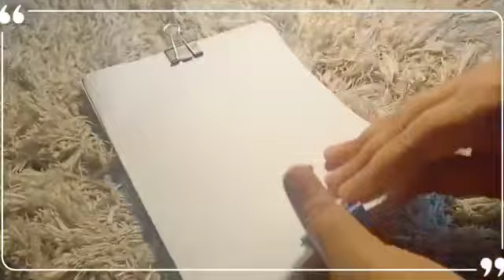diary making -yashwanti craft zone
Hey 👋 everyone,
     Today we are going to make .
   MATERIALS NEEDED
📓 White paper
📓glue
📓 ribbon 🎀
📓 colour paper of your choice
   I hope you all will give it a try 😉

      -YASHWANTI CRAFT ZONE